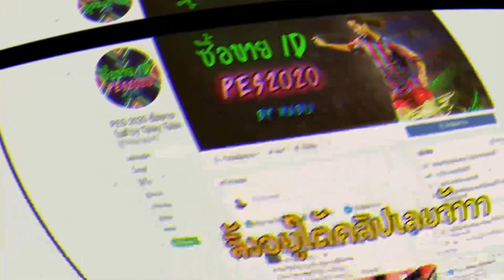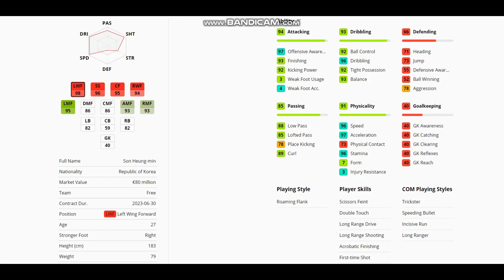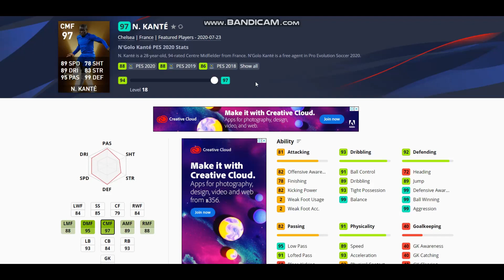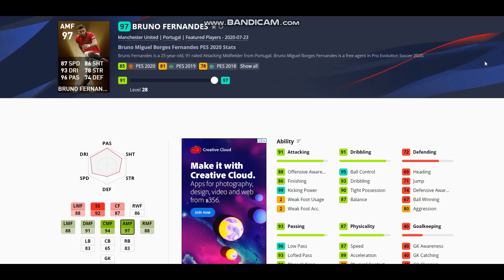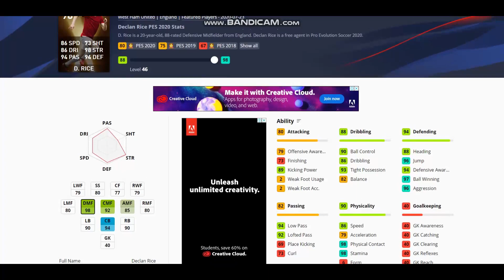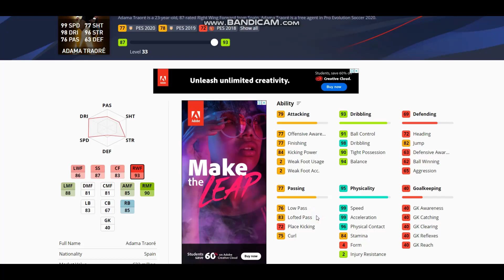รีวิว ค่าพลังเต็ม Fans Choice ประเทศ อังกฤษ เดือดๆ ทั้งนั้น : PES2020